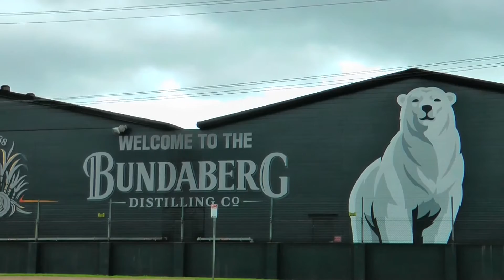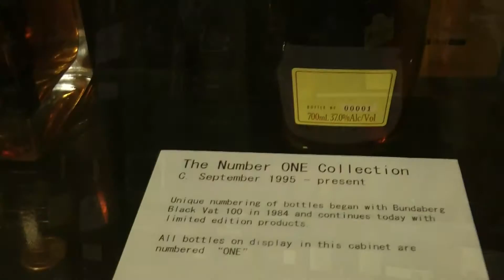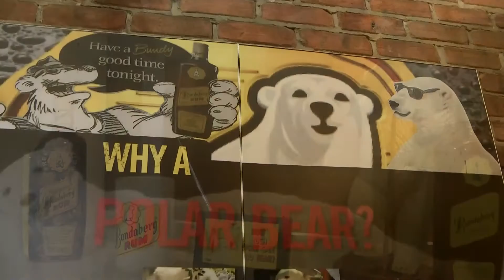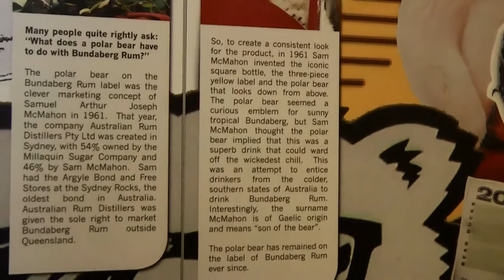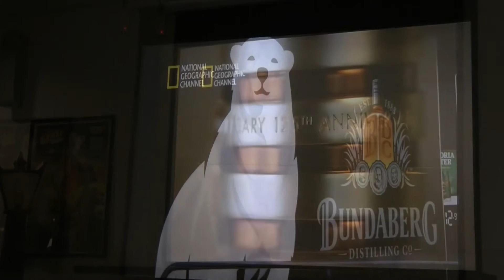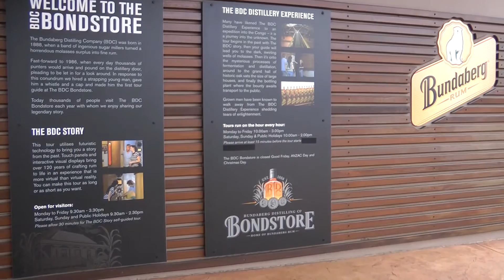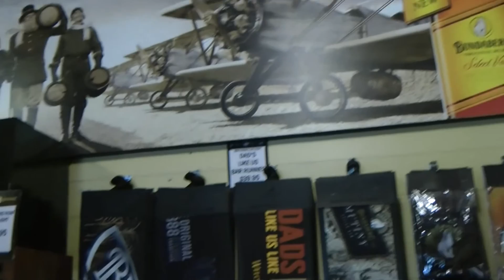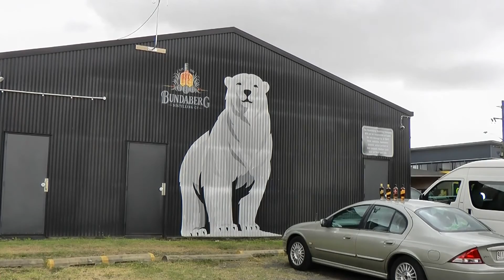Bundaberg Rum Distillery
The Bundaberg Distilling Co. was born in 1888, when a band of ingenious Sugar Millers turned a horrendous Molasses surplus into fine Rum.
Fast-forward to 1986, when every day thousands of punters would arrive and pound on the distillery door, pleading to be let in for a look around. In response to this conundrum, we hired a strapping young man, gave him a whistle and a cap and made him a tour guide.
Today more than 85,000 humans visit the BDC Bondstore each year, and not a single one leaves disappointed. Some don't leave, they stick around and soak up the atmosphere of the Bundy Bar, sampling sweet rum at the source. Then they head over to the retail store, where they buy goods to take home, impress and make jealous their friends and family.
BDC Story Self Guided Tour - Touch panels and interactive visual displays bring over 125 years of crafting rum to life. You can make this tour as long or as short as you want.
BDC Distillery Experience Guided Tour - Your tour guide will lead you to the swirling wells of molasses, mysterious processes of fermentation and distillation, around to the grand Barrelhouse where you walk through an historic oak vat the size of a small house.
If you find yourself near Bundaberg, consider following the pilgrimage path of the Genius Australian Ancestors who stumbled upon this fine use of excess molasses.
Top marks for Bundy Rum in sourcing possibly the most energetic rum enthusiasts you could find to lead you through their factory.
The Distillery tour itself, shows you not only where and how this you beaut ausie product is currently being produced, but also covers how they discovered it and how it was made.